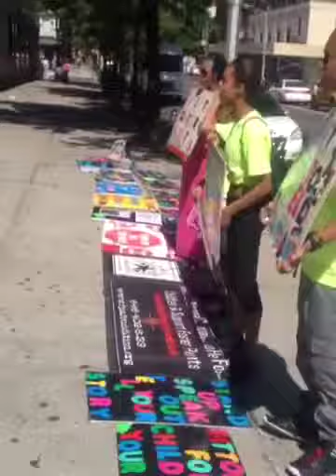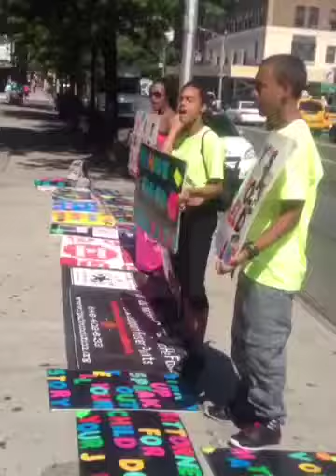FPA-Foundation-Protest at Graham Windham Agency Alantic Avenue